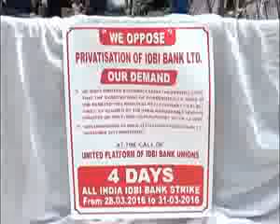Media covering IDBI employees Agitation program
Since the Finance minister has said in parliament that they are considering to reduce govt stake in IDBI Bank below 50%. There is a mass oppose to that in employees